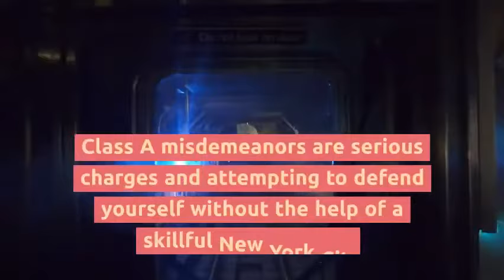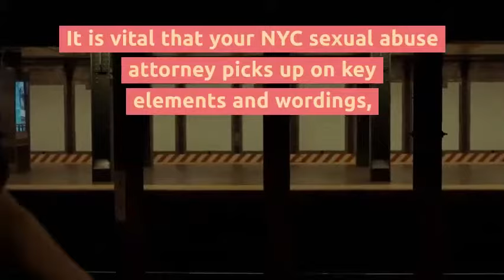Third Degree Forcible Touching and Sexual Abuse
The Law Office of Yelena Sharova is a full-service firm providing a wide range of services for clients in need of a sound and effective legal advice.